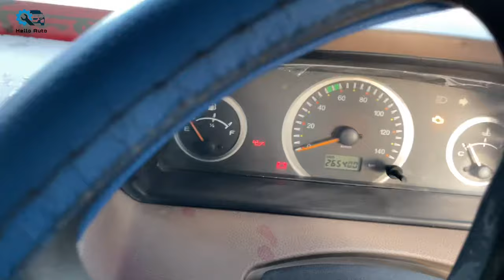फ्री में पिकअप चलाना कैसे सीखे | Pickup Chalana Kaise Sikhe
pickup chalana sikhe

your Query:-

pickup chalana kaise sikhe
pickup kaise chalana hai
pickup chalana sikhna hai
pickup chalana hai
bolero pickup chalana sikhna hai
mahindra bolero pickup chalana kaise sikhe
bolero pickup chalana sikha
how to drive pickup
how to drive bolero pickup
पिकअप चलाना सीखे
पिकअप चलाना कैसे सीखे
पिकअप चलाना सीखना
pickup चलाना सीखे
पिकअप चलाना सीखना हैं
पिकअप चलाना सिखाएं
पिकअप चलाने का तरीका बताइए
बोलेरो पिकअप चलाना सीखे
बोलेरो पिकअप चलाना कैसे सीखे
बोलेरो पिकअप चलाना सिखाएं